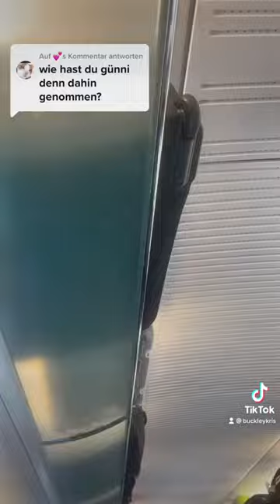Günther bei Late Night Berlin